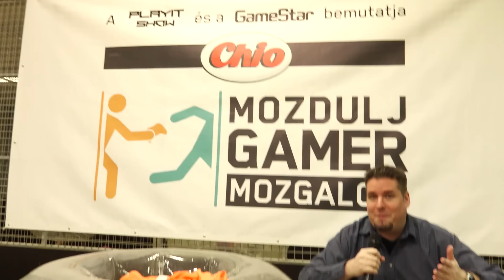LuckeY is megmutatta, mire képes a buborékfoci bajnokságon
Chio Mozdulj Gamer Buborékfoci bajnokságon luckeY is velünk tartott. Elsőre könnyűnek tűnik, de óriási buborékokba bújva nem is olyan egyszerű kergetni a lasztit.